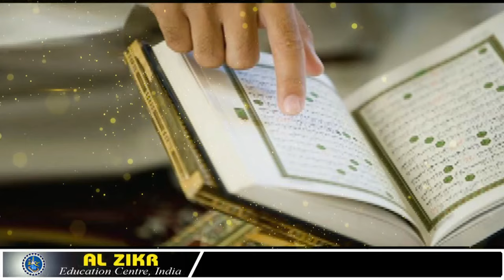Whatsapp Status | Quran Ramzan Aur Jihad | क़ुरान रमज़ान और जिहाद | Mujaffar Mansuri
WEEKLY LECTURES
REFERENCE BOOKS LIBRARY
LITERATURE DISTRIBUTION
MARRIAGE BUREAU
ISLAMIC BANKING SYTEM
DINI EDUCATION

JAZAK ALLAH